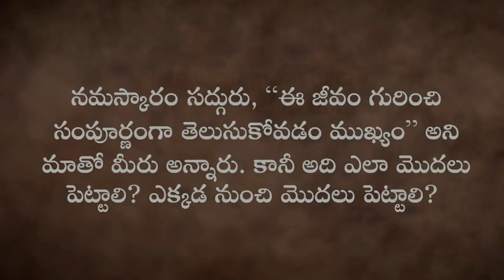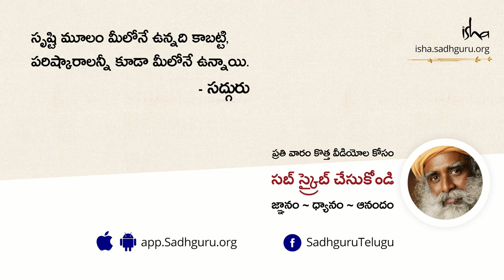జీవితంలో ఆధ్యాత్మికతని ఎలా మొదలు పెట్టాలి? Jeevithamlo Aadhyatmikatanu Ela Modalu Pettali?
ప్రతీ ఒక్కరూ ఇప్పటికే ఆధ్యాత్మిక మార్గంలో ఉన్నారని సద్గురు వివరిస్తున్నారు. సంపద, అధికారం, తెలివి ఇంకా వేరే ఏవైనా కూడా ఆధ్యాత్మికంలోకే వస్తాయి కానీ ఇవన్నీ దారితప్పి, ఎరుక లేకుండా నిర్వహింపబడుతున్నాయి. ఇంకా ఎక్కువ ఎరుకతో, జాగృతతో ఉండటమే మనం చెయ్యవలసింది అని అంటున్నారు.